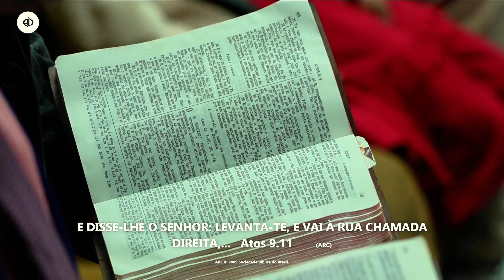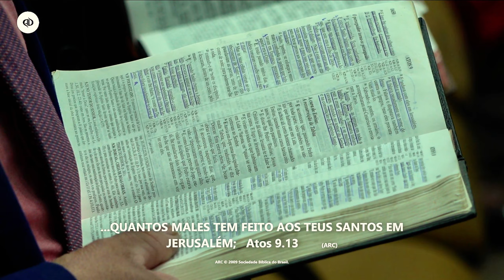UMA VIDA CONDUZIDA PELO ESPÍRITO SANTO - PR. NILTON DOS SANTOS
Transmissão ao vivo diretamente do Templo Sede - Florianópolis / SC.
AD Floripa, "Conduzidos pelo Espírito Santo"

A vida missional é mais do que uma responsabilidade diária, é um privilégio cuja consequências durarão para sempre. Cabe a nós como igreja a responsabilidade de fazer com que todos conheçam a salvação em Cristo Jesus.

Ensinar pessoas a caminhar rumo à vida eterna em Deus é o melhor investimento que podemos fazer em nossos dias. Viver todos os dias praticando o chamado ao qual fomos incumbidos satisfará a nossa alma e nos manterá no centro da vontade do Criador.

Um sábio pensador cristão já dizia: “Teremos toda eternidade para celebrar com aqueles que trouxemos a Jesus, mas só temos o período desta vida para alcançá-los.”

Seja você um parceiro e nos ajude a alcançar mais vidas através da Palavra.

Banco do Brasil:
Ag - 3174
Cc - 42.930-9

Banco Bradesco:
Ag - 2353
Cc - 3.947-0

Ag - 0408
Cc - 2.320-8

Sua contribuição nos ajuda a fazer a Palavra da Verdade chegar cada vez mais longe.
Contribua e seja um transformador de vidas!

- AD Floripa | Assembleia de Deus em Florianópolis
► Ministério CIADESCP / CGADB
► Aplicativo: adfloripa

- ADFloripa Digital
► Gestão de Conteúdo: Ministério de Comunicação ADFloripa.